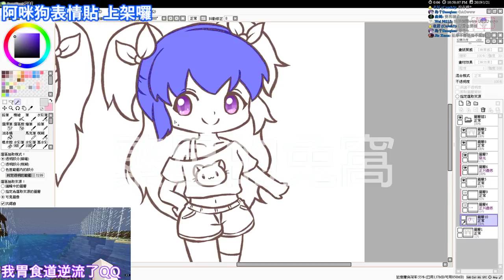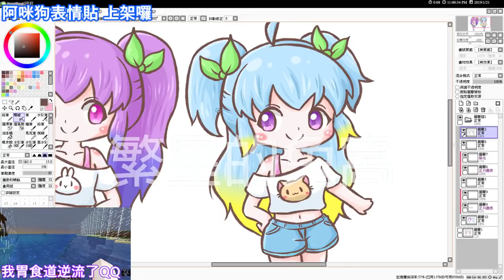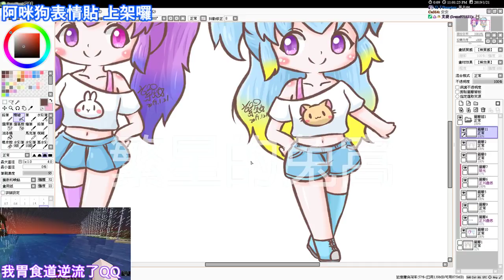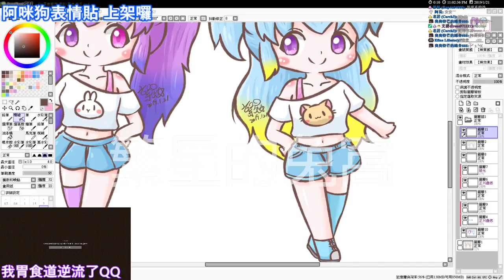【繁星】Minecraft 巧克服歷險記 2019 1 22【1】